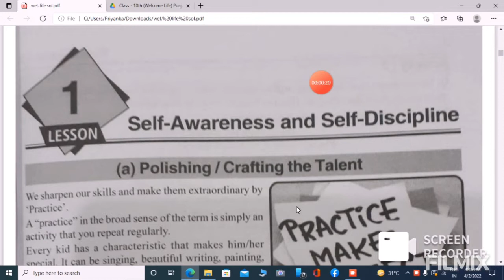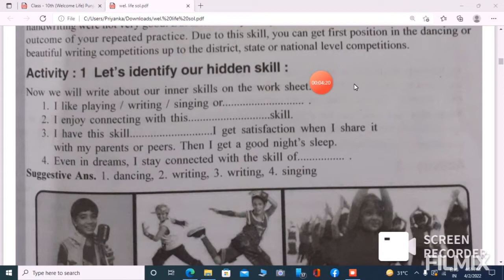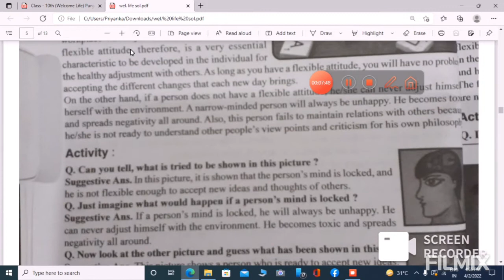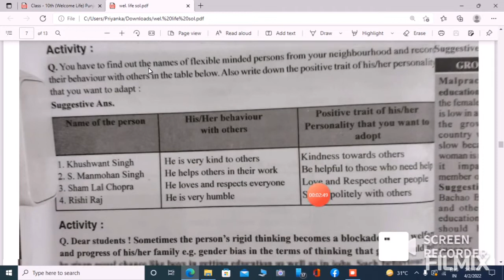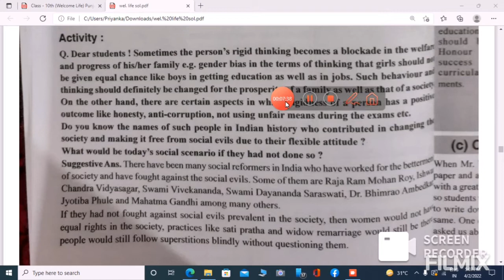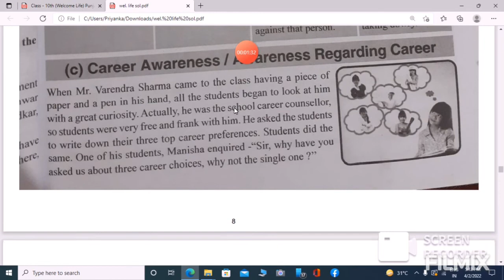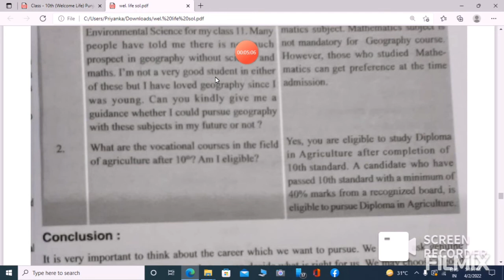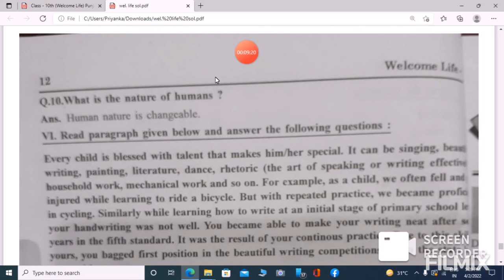TERM 2 10TH PSEB WELCOME LIFE CH 1 SELF AWARENESS AND SELF DISCIPLINE SOLUTION EXPLAINED IN PUNJABI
PSEB term to welcome life solutions question answer chapter 1 self awareness and self discipline English medium Punjab board solutions of weekly test English weekly test math weekly test 3rd welcome live paper solutions term 2 10th